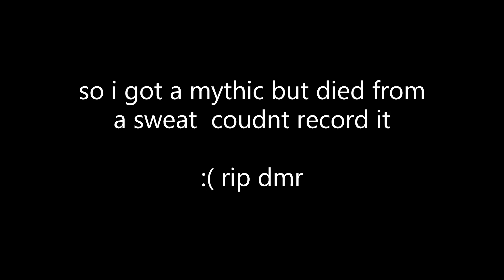got a mythic in fortnite yay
those pesky sweats